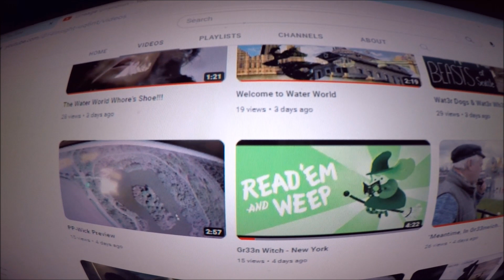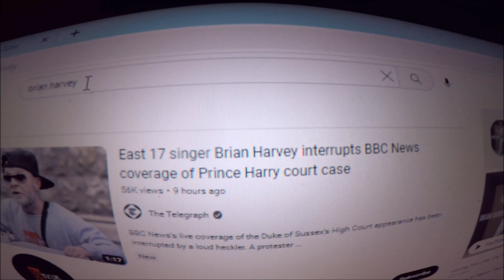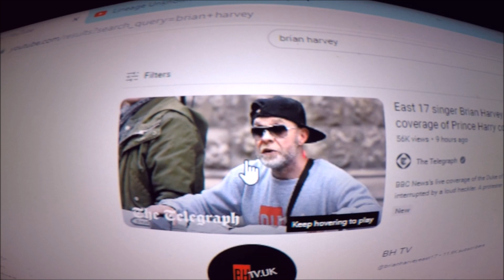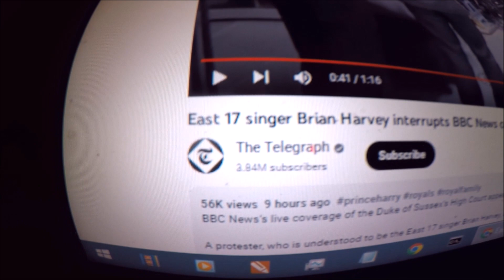Speak of the Devil..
*I Forgot to show the comment section, Have a look for yourselves. Loads of people name checking Brian.*